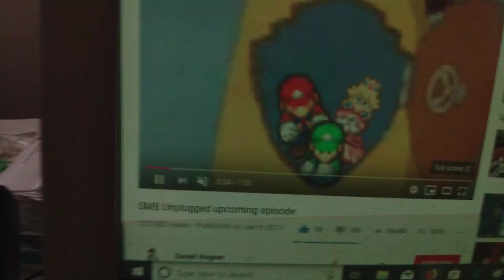SMB Animaniacs - intro (Greek) (1st dub)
Just synced it up.